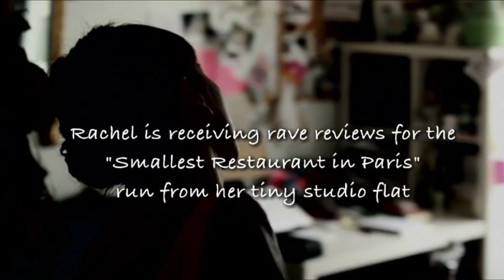The Little Paris Kitchen by Rachel Khoo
120 Simple But Classic French Recipes